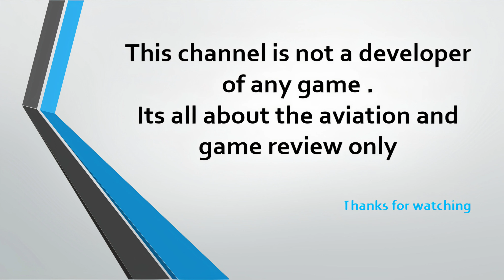latest update Real Flight Simulator/ RFS 1.6.3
latest update from rortos for Real Flight simulator RFS 1.6.3.